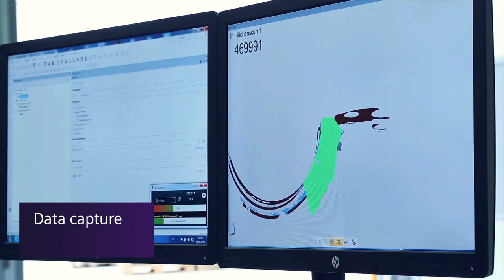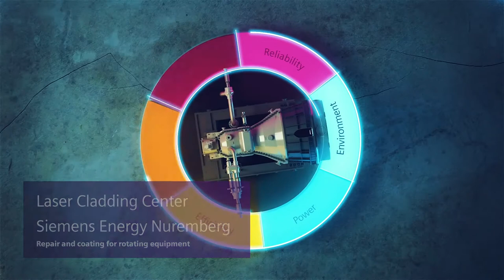Shorten your Steam Turbine repairs with our innovative laser cladding technology from Siemens Energy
Laser cladding helps to shorten repairs of your Steam Turbines by limited heat application to your Steam Turbine. See how it works in our world class laser cladding center in Nuremberg, Germany